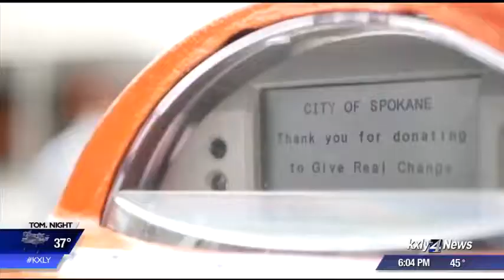Orange parking meters collect thousands for local homeless services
It's been nearly 7-months since the City of Spokane launched its "Give Real Change" campaign - encouraging people to give money to homeless services instead of panhandlers. KXLY4's Kyle Simchuk reports.